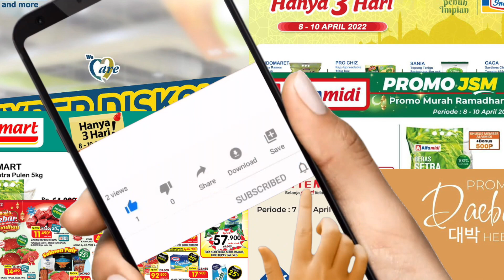Katalog Weekend PROMO JSM Minggu Ini | 08-10 APRIL 2022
INI DIA KATALOG BELANJA WEEKEND TERBARU
dari PASAR SWALAYAN FAVORIT KALIAN khusus untuk MINGGU INI
periode 08-10 APRIL 2022

UNTUK KATALOG BELANJA SELENGKAPNYA
dan PROMO PASAR SWALAYAN LAINNYA